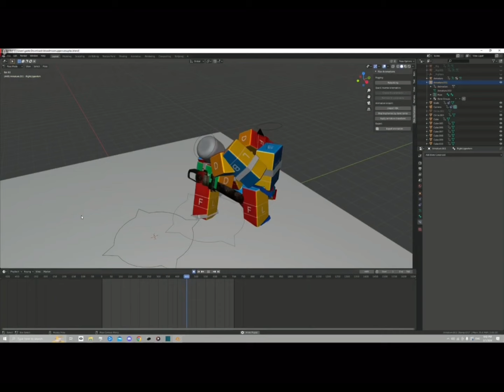Chain new kill animation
God first! Gods the reason why we are all here and I appreciate ALL OF YOU for joining me in this video(:
Discord.com
Credits to:Suppression studios!

CHAIN NOT ONLY KNOWS BOXING BUT HE KNOWS WRESTLING!